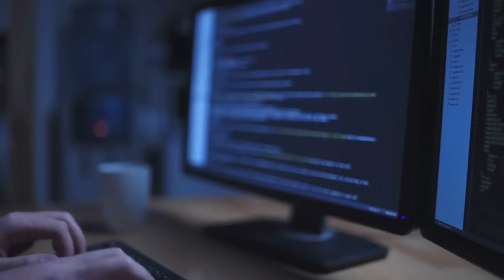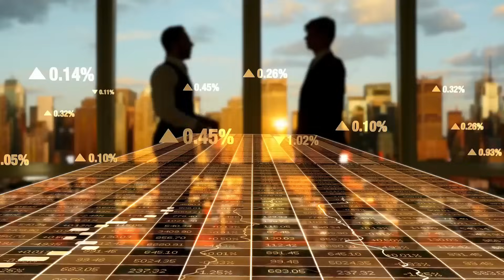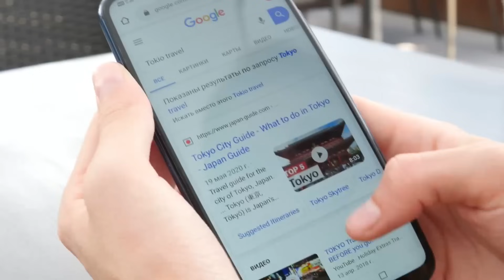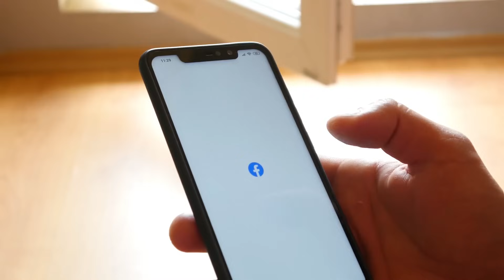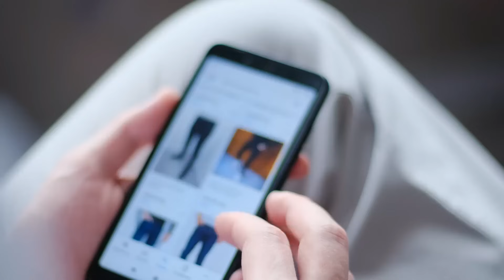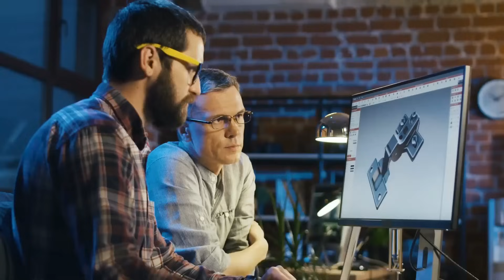The Evolution of Technology |How It has Changed The World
Since the beginning of human civilization, technology has played an essential role in the development of society. Technology has played a significant part in the formation of the world as we know it today, beginning with the creation of relatively basic instruments such as the wheel, fire, and stone axes and progressing to the development of very sophisticated systems such as computers and the internet.

Well if you guys are looking to know How Human evolved from living in Caves to the World we are living in now. Here we, Present you "Evolution of Technology".